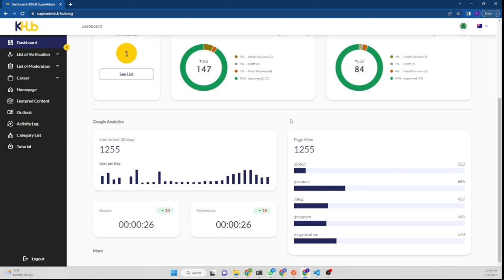Verifikasi Web K-Hub